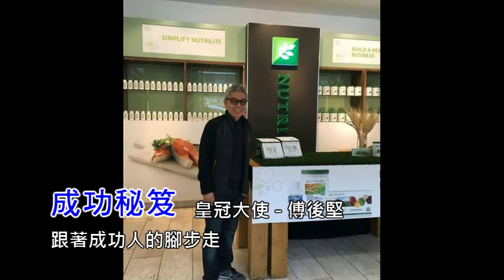傅後堅-成功秘笈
"天龍八部"
是傅後堅皇冠大使在 Amway (安利) 所創的成功秘笈,成功八步,
如果能好好的運用,不只在 Amway (安利) 事業上能夠獲得成功,
在其他事業方面也有很大的幫助!

"傅後堅" 從大學畢業後不久就加入 Amway (安利),
當初他加入的動機,只想利用 Amway (安利) 多賺點錢,買部車子,
並且籌一筆錢,然後再自行創業.
然而,因為上手領導人的一席話,改變了他的一生.
當時,他的上手領導人是馬來西亞牙醫工會理事長 Gerald De Silva,
在一次的長談中,他為傅後堅詳細地分析了 Amway (安利) 的價值和遠景,
“他啟發了我,原來我已經擁有自己的事業,
我不需要再去找其他的創業機會,因為 Amway (安利) 就是最好的事業,”

成功秘笈:
每個人都想成功,但如何能夠最快最有效的成功而不會多走冤枉路呢?

成功八步:
第一步:相信 (說䏜自己)
第二步:找出動機
第三步:規劃
第四步:列名單
第五步:做好准備
第六步:銷售 & 推薦
第七步:深度發展
第八步:找出領導人